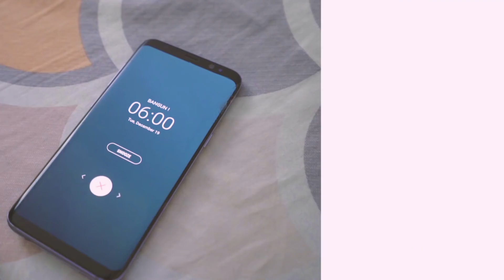GAME TERBAIK 2017 - Ohayo Podcast Indonesia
sedosis mood positif dari Onii Chan dan Onee Chan

mohon saling menghormati di setiap comment, comment yang memprovokasi, tidak menghargai pendapat orang lain, mengandung kata-kata kasar dan SARA akan langsung di block oleh admin

subject : endorse/partnership Ohayo Podcast